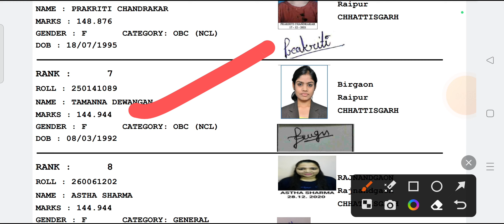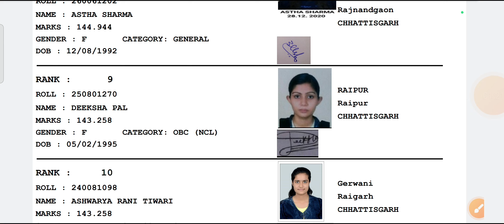महिला पर्यवेक्षक भर्ती टॉप 10 लिस्ट | cg mahila paryavekshak bharti TOPPER List 2021 | cg jobs 2023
iss video mein maine bataya hai cg mahila paryavekshak vacancy 2023 ke baare mein chhattisgarh mein aane wali vacancy ke baare mein